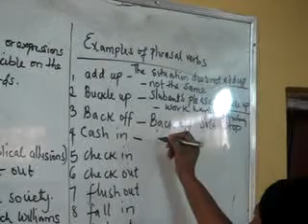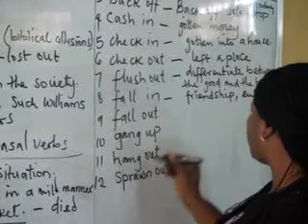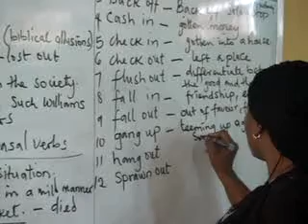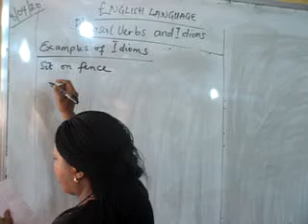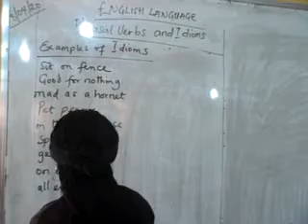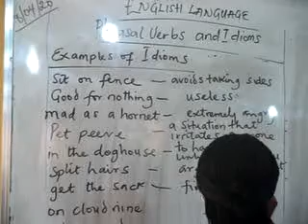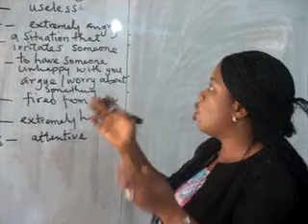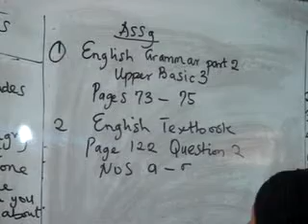ENGLISH LANGUAGE 3